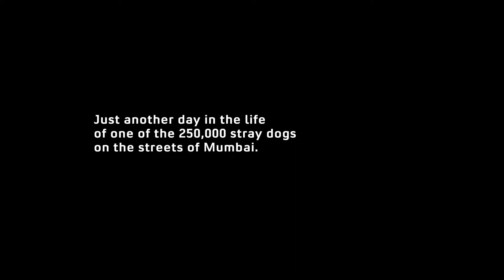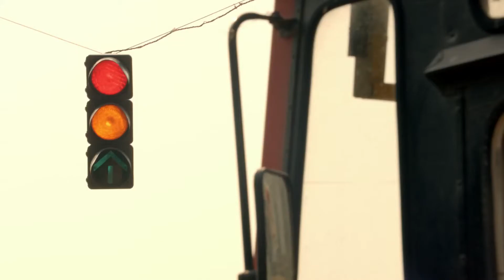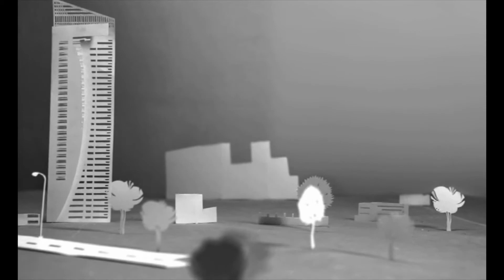Sanjay Rodrigues Reel 2017